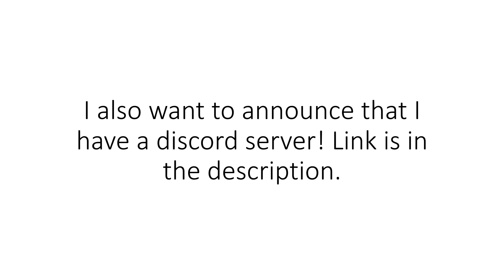4000 subscribers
Discord: Aht14# 0656 (Note: I currently have requests turned off, try to find me in other servers I am in)